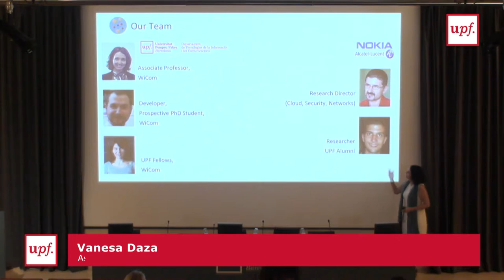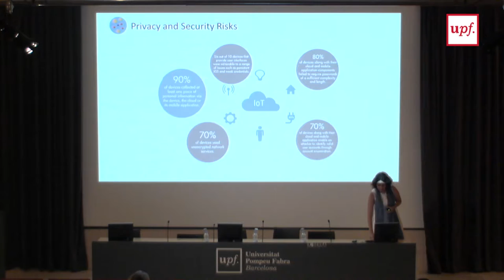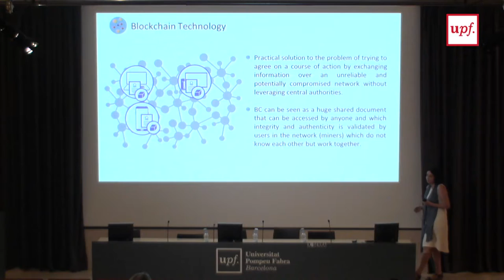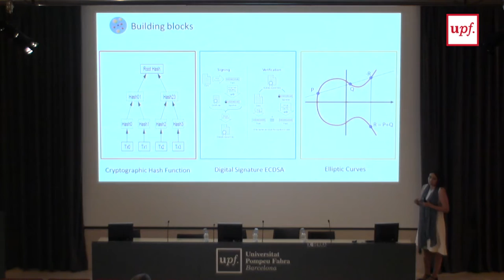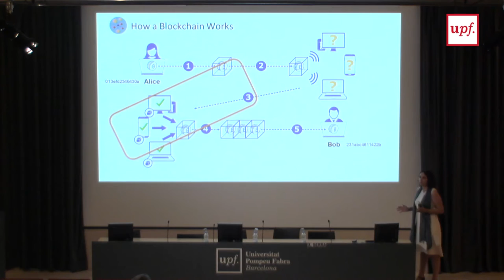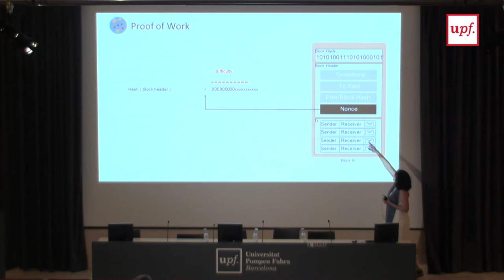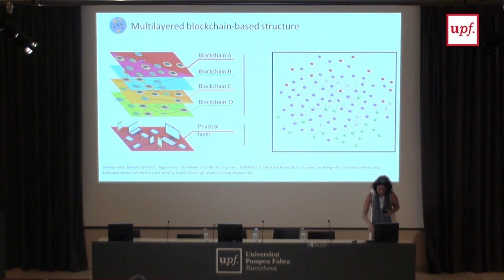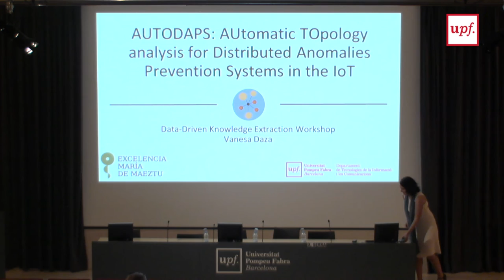Automatic Topology Analysis for Distributed Anomalies Prevention Systems in the IoT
Vanesa Daza: Associate Professor - Wireless Communications Research Group

María deMaeztu DTIC-UPF Workshop on Data Driven Knowledge Extraction, 28-29 June 2016, Barcelona

To know more about the María de Maeztu Strategic Research Program and projects,